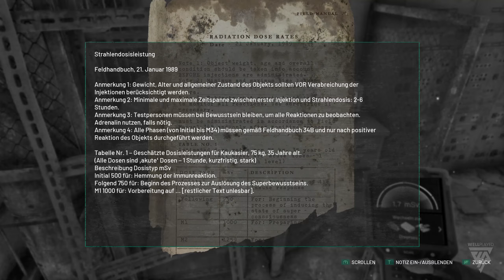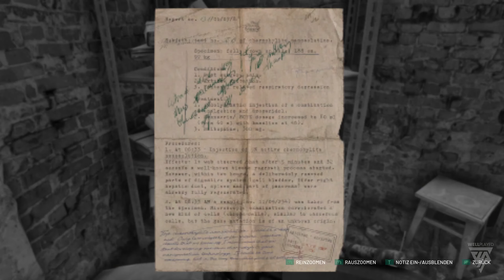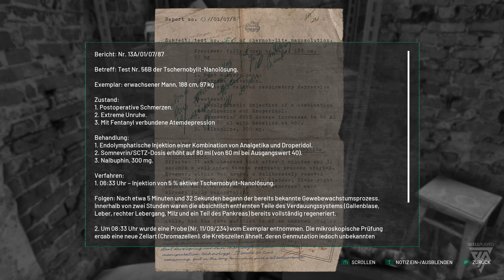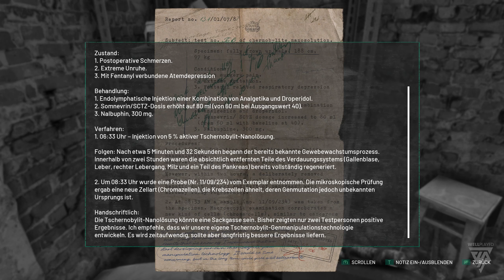Chernobylite #38 - Intensive Kämpfe | Let's Play (Deutsch/German)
Wie oft haben wir uns beschwert, dass das Spiel ja irgendwie etwas zu einfach ist und uns auch die Kämpfe kaum fordern? Offenbar mindestens einmal zu oft, denn Chernobylite wirft uns heute alles entgegen, was es in petto hat: Schatten, NAR Kämpfer und natürlich den allseits beliebten Black Stalker, von dem wir mittlerweile wissen, dass es Boris ist. Mit so viel Gegenwehr hat Matze nicht ganz gerechnet, doch er stemmt sich tapfer gegen die Übermacht der Gegner. Doch wird das auch ausreichen?

Komm' auf unseren nagelneuen Discord-Server!